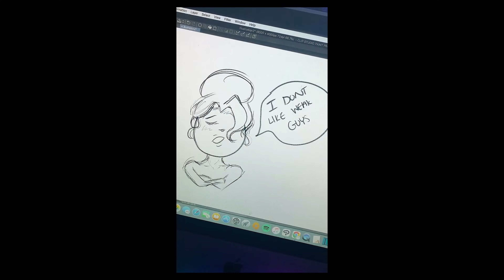This Was A MISTAKE!!!!!! | ELDIN RING GAMEPLAY/WALKTHROUGH 1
Elden Ring Gameplay GAMEPLAY. Welcome to the official series of the Elden Ring story This series will contain Elden Ring XBOX gameplay recorded at 4K 60FPS.

Elden Ring is centered around the title of Elden Ring, a powerful artefact that got shattered and sent into different areas in the world. Our objective is to find the shards, restore the ring to its original state, and ultimately become the Elden Lord.